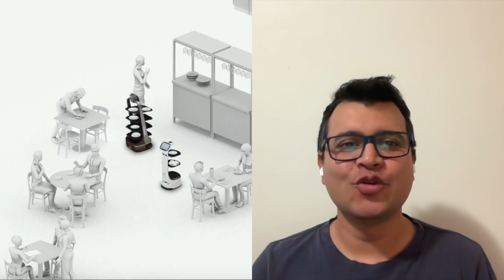SoftBank Robotics Spanish Robots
Nombre de la Empresa: SoftBank Robotics
Fundada: 2012
Sede: Tokio, Japón
Empresa Matriz: SoftBank Group
Productos Clave y Robots:

Pepper:
Tipo: Robot humanoide
Características: Reconocimiento de emociones, interacciones conversacionales
Aplicaciones: Servicio al cliente, educación, entretenimiento
Nao:
Tipo: Robot humanoide
Características: Programable, utilizado en investigación y educación
Aplicaciones: Investigación, educación, estudios de interacción humano-robot
Whiz:
Tipo: Robot aspirador autónomo
Características: Navegación, limpieza comercial
Aplicaciones: Servicios de limpieza en entornos comerciales